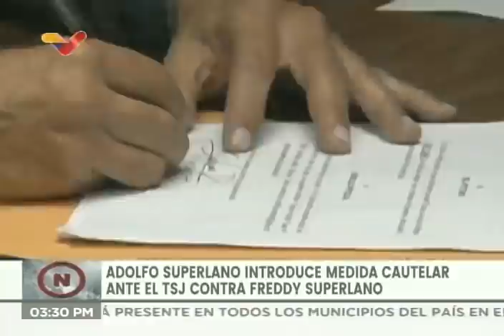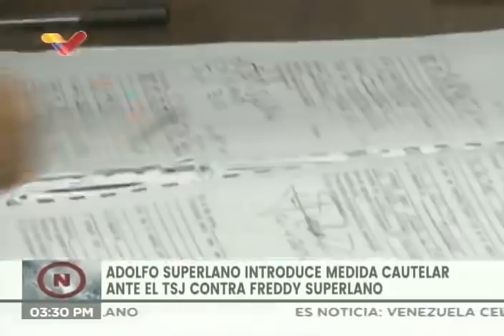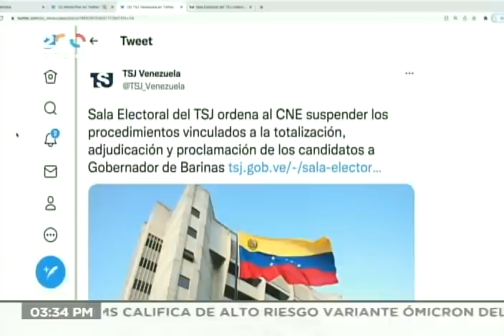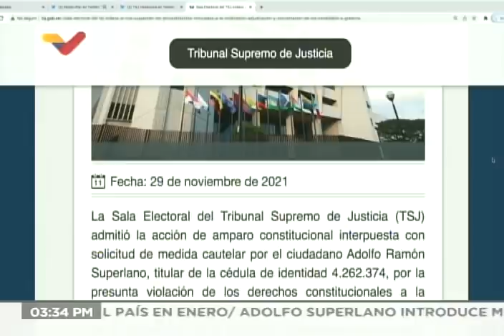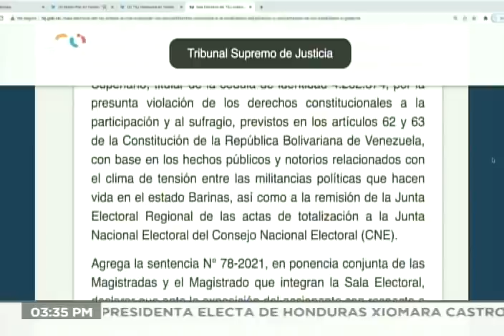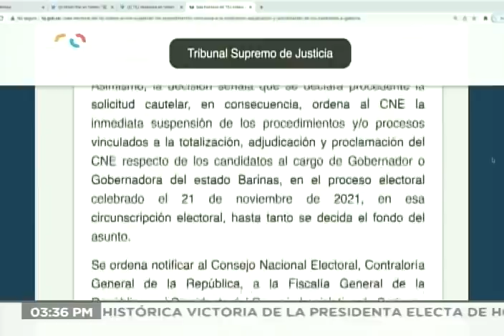Introducen recurso ante TSJ contra Freddy Superlano por gobernación de Barinas y TSJ emite sentencia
Adolfo Superlano, diputado opositor por el estado Barinas en Venezuela, del partido MIN-Unidad, introduce un recurso de amparo ante el Tribunal Supremo de Justicia TSJ contra Freddy Superlano, candidato a gobernador de dicho estado, luego de una semana de estarse esperando por los resultados de las elecciones de gobernador en dicho estado megaelecciones2021. Su contrincante es Argenis Chávez, del PSUV. El TSJ admitió el recurso de amparo y emitió un comuncado señalando que existe una inhabilitación contra Freddy Superlano para ejercer cargos públicos.

Bitcoin: 16zae5LZZNU7e8wwAKZXSEVo7bP2xZ1KwC

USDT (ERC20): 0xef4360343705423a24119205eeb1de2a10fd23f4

Petros: PFfDUW3cj1WD7cUPYg9MK2EtgG5nUgVzuc